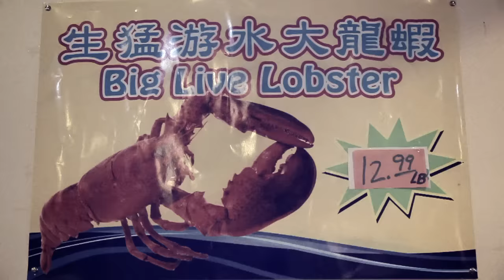Hooded Fang - Wasteland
Hooded Fang tour the UK/EU in September. for tour dates.

DIRECTED BY:
MINA SEWELL MANCUSO + HOODED FANG

CAMERA + EDIT BY:
MINA SEWELL MANCUSO

CONCEPT BY:
APRIL ALIERMO + DANIEL LEE

STARRING:
BETA FRONTIERS AS DONKEYDONKEY

THANK YOU TO NOBLE ON DUNDAS, OUR FAV DIMSUM SPOT.